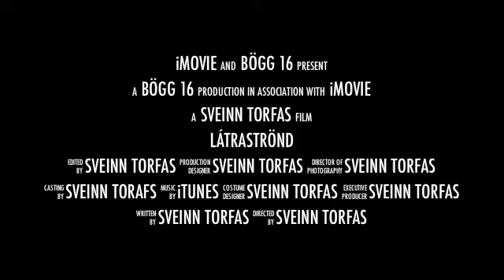Látraströnd 2013 - Trailer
Þá koma smá brot af Látrastrandarferðinni 2013.